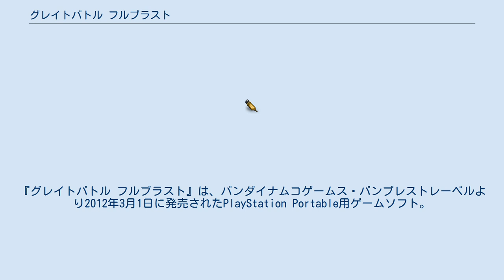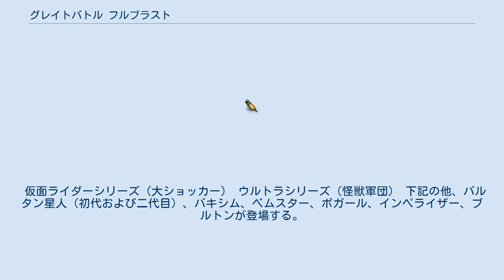グレイトバトル フルブラスト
『グレイトバトル フルブラスト』は、バンダイナムコゲームス・バンプレストレーベルより2012年3月1日に発売されたPlayStation Portable用ゲームソフト。
 SDにディフォルメされたロボットアニメや特撮作品のキャラクターが戦うクロスオーバー作品「コンパチヒーローシリーズ」の1つで、前作『チャリンコヒーロー』から約8年半ぶりのシリーズ新作となる。
 以前の作品では2頭身が主だったが、本作ではデフォルメながらよりすっきりした体形でデザインされている。
 限定版の『ツインバトルBOX』には「バトルドッジボール」シリーズ第3弾『バトルドッジボール3』と本作と本作に登場する作品の主題歌が収録された『グレイトバトル フルブラスト 主題歌コンピレーションアルバム』が同梱される。
 相次ぐ戦争により、滅びた惑星アイリス。
その惑星から謎の声に導かれ、ウルトラプラネット、ライダープラネット、ガンダムプラネットの三つの惑星がアイリスの周辺に集まってしまった。
それによって引き起こされた星々の混乱に乗じ、怪獣軍団、大ショッカー、ジオン・ザフト連合が、己が野望を達成せんと本格的な世界侵攻を開始する。
この事態を打開するため、ウルトラプラネットの防衛チームGUYSのゾフィーはレジェンドの名を冠する各世界の守護者らと接触し、彼らの後継者である新世代ヒーローを集結させて特務部隊ヒーロー連合を結成する。
悪の組織を倒しアイリスから惑星を引き離すために其々の惑星をめぐるも、アイリスで起きた惑星を破滅させてしまう程の戦争で取り残された残留思念が宿る紫水晶の存在により、さらに戦いは泥沼へと沈んでゆく。
 基本的には、横スクロールのアクションゲームである。
 敵味方それぞれ、「ガンダム」「ウルトラマン」「仮面ライダー」のグループに分かれており、誰を相手にするかによってダメージが増減する三すくみの相性が存在する。
 プレイヤーは一部を除いていつでも交代できるようになっており、操作キャラクターで攻撃中に交代することで攻撃判定を持ちながら登場し、コンボをつなぐことができる。
 ステージは1つに付き3つほどのエリアに分割されており、一部のエリアでは特定のキャラクターを選択し、交代せずに戦う個別ミッションが存在する。
 カスタムサウンドトラックを実装したシステム。
メモリースティックにサウンドトラックフォルダを作成、キャラクターBGM・ステージBGM・ボス戦BGMの音楽を差し替えることが可能。
 第1作同様、プレイアブルキャラクターは6人存在するが、ゲーム開始時に使用できるのは3人で、残りの3人はシナリオを進めていくことで使用可能になる。
 ガンダムシリーズ 遠距離攻撃がメインで、空中でブースト移動が可能。
ジャストガードに成功すると敵の攻撃を跳ね返す。
怪獣系の敵と相性が良く、怪人系の敵と相性が悪い。
 仮面ライダーシリーズ 近接攻撃がメインでコンボを繋ぎ易い。
ジャストガードに成功するとカウンター攻撃が発動する。
モビルスーツ系の敵と相性が良く、怪獣系の敵と相性が悪い。
 ウルトラシリーズ 遠距離・近接共にバランスが良く、空中でのホバリングも可能。
ジャストガードに成功すると体力を回復する。
怪人系の敵と相性が良く、モビルスーツ系の敵と相性が悪い。
 ステージ中で呼び出すことで様々なサポートを行なってくれる。
最大4人までセット可能でステージを進めるごとに増えていく。
備考に◎があるキャラクターは、本作で仮面ライダーディケイドが変身できるライダー。
 ガンダムシリーズ（ジオン・ザフト連合） 下記の他、ザクII（F型・指揮官用S型および陸戦用J型）、量産型キュベレイ、バクゥ、サイコガンダムが登場する。
 仮面ライダーシリーズ（大ショッカー） ウルトラシリーズ（怪獣軍団） 下記の他、バルタン星人（初代および二代目）、バキシム、ベムスター、ボガール、インペライザー、ブルトンが登場する。